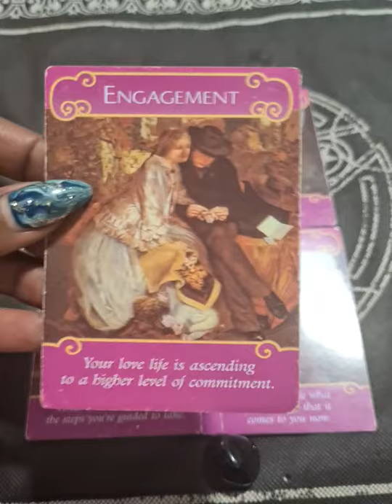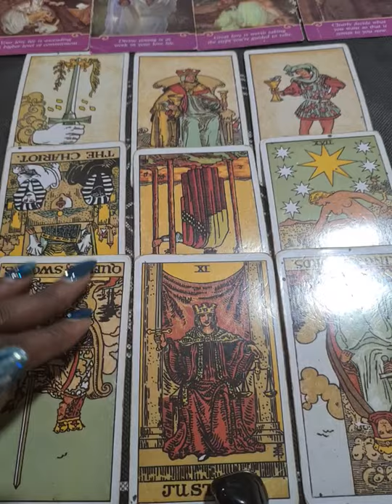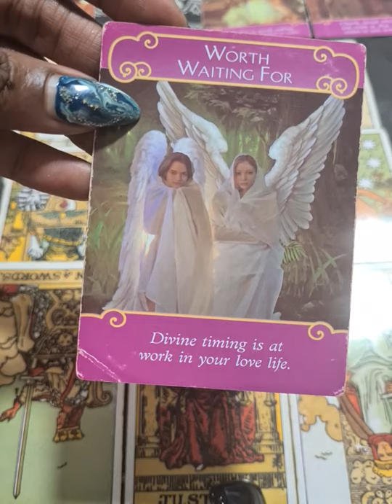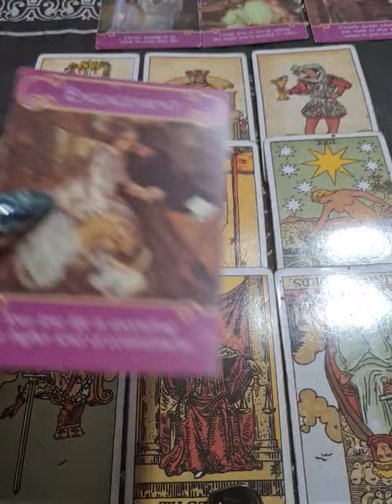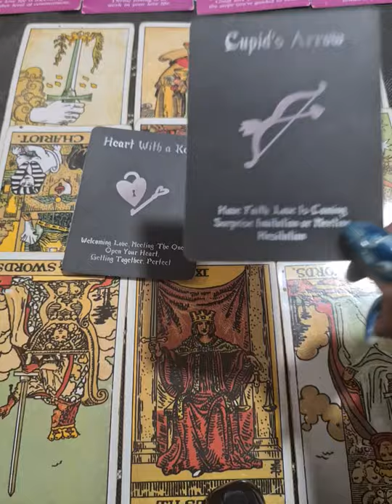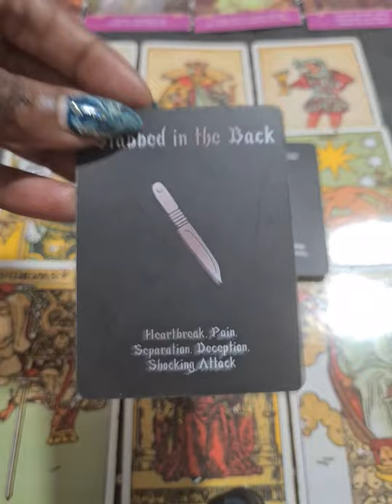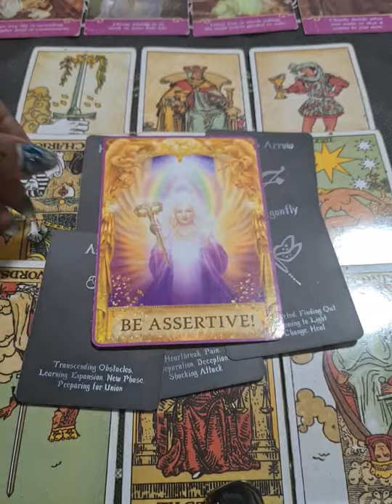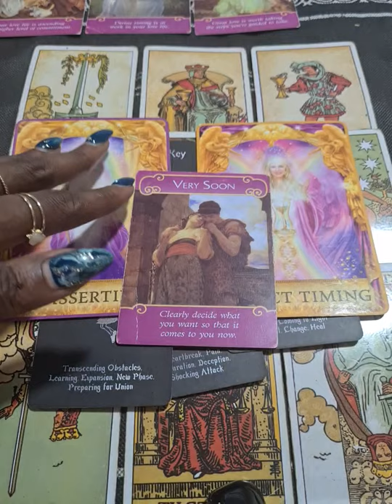TAURUS♉They Are Still Haunted By The Past, They Want To Talk About It🙏🏽❤️Truth & Clarity Coming In⚖️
All donations will help the improvement of this channel which in turn will enable the improvement of the quality of service for you viewers🤗😘